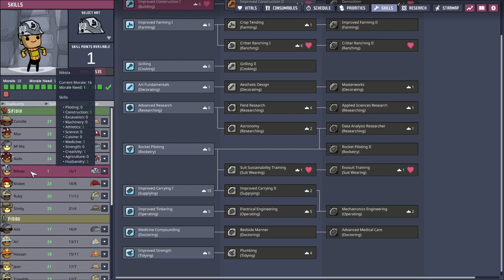Oxygen Not Included Spaced Out Rad New Worlds Flipped Asteroid Ep 41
Oxygen Not Included Spaced Out DLC. Dutch Oven Series. Beginning a new series with the Rad New Worlds Update on a Flipped Asteroid with a set negative trait.

Warming up Blagiol living area. Construction Atmo suit dock area and small oxygen generation on Blagiol. Finishing off Turbines to solidify remainder of lava on Siftolin. Setting up salt production via Dasha Saltvine on Leafora.